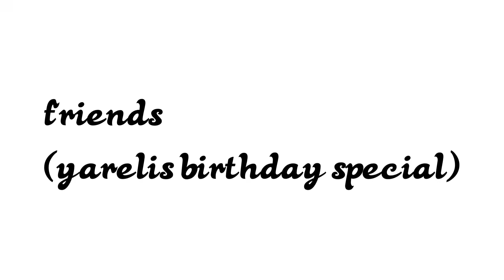friends meme (yarelis birthday special and barelis)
happy birthday to my beautiful friendship yarelis rivera